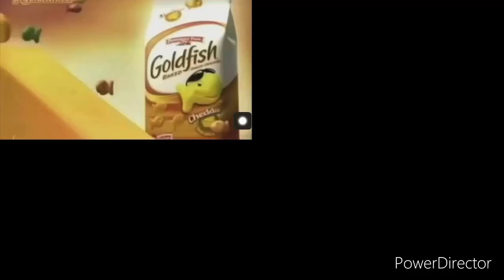Up to faster 4 parison to the snack that smiles back goldfish